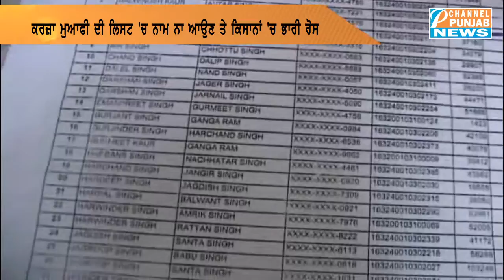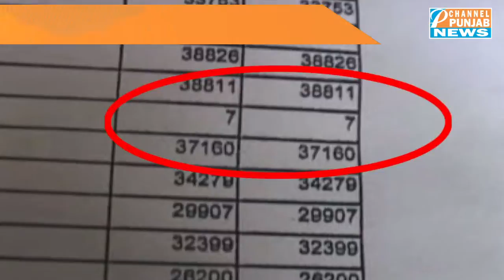ਕੈਪਟਨ ਸਰਕਾਰ ਵੱਲੋਂ ਕਿਸਾਨਾਂ ਨਾਲ ਕਰਜ਼ਾ ਮੁਆਫੀ ਦੇ ਨਾਮ ਤੇ ਵੱਡਾ ਮਜਾਕ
AAP
Congress
Shiromani Akali Dal
BJP
Manpreet Badal
Navjot Sidhu
parneet kaur
raninder singh
raja warring
navjot singh sidhu
Bhagwant Mann
arvind kejriwal
hs phoolka
sukhpal khaira
gurpreet ghuggi
simarjit bains
sonia gandhi
rahul gandhi
narinder modi
arun jaitley